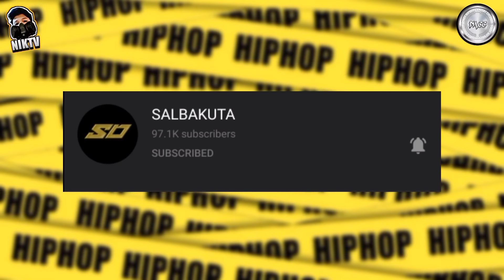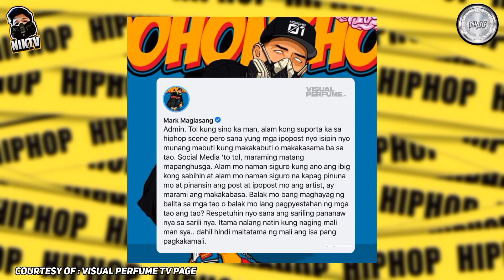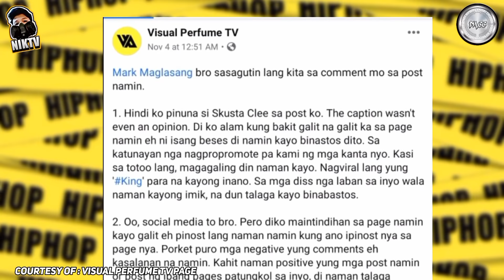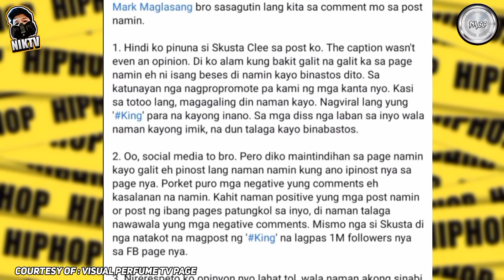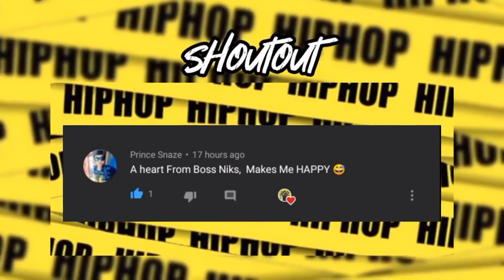HONCHO SINAGOT NG ADMIN NG ISANG FB PAGE | PROJECT X - PSYCHEDELICBOYZ | WRONG SEND MV ETC.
Visit their Facebook Pages.

Hiphop Mentality
Street TV
Notorious Mangyan
Nok nok Paputok
Rizmar Jhon
AJ GOMEZ TV
Orange Bagzz
Azalea Z Channel
Vannjo Motose
Korte Supremo TV
Rap issues